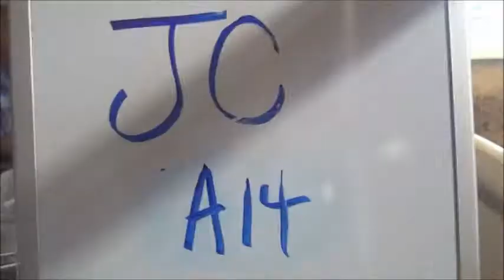JC A14 2 Year Old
New Frontier